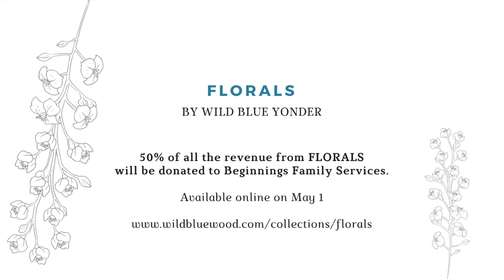FLORALS 2018 by Wild Blue Yonder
FLORALS is a limited collection of striking jewelry crafted from wood, resin, and beautiful dried flowers. Every single piece is hand cut, sanded, and carefully finished into one-of-a-kind pieces that you won’t find anywhere else. Lightweight & durable, these pieces are the perfect addition to your outfit this spring!

50% of all the revenue from FLORALS will be donated to Beginnings Family Services.

Wild Blue Yonder is a small jewelry company owned and created by Amber Aasman. Based in Hamilton, Ontario, Canada.